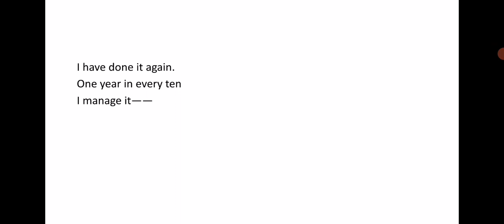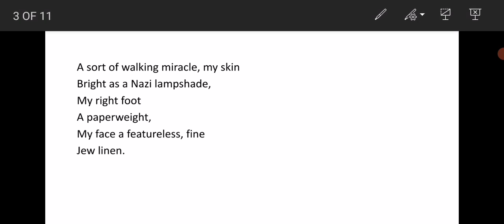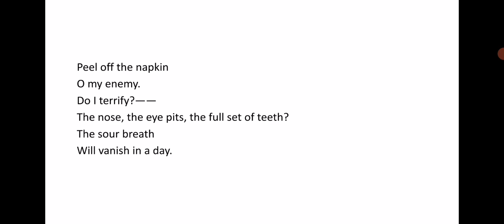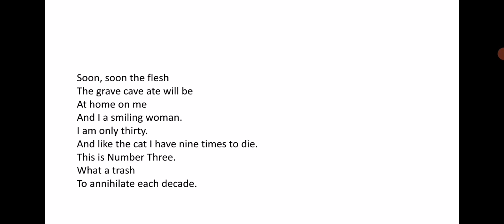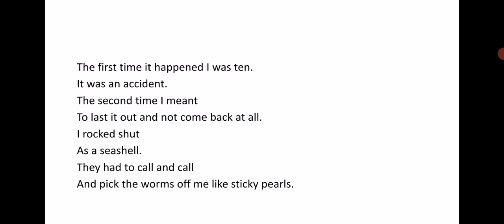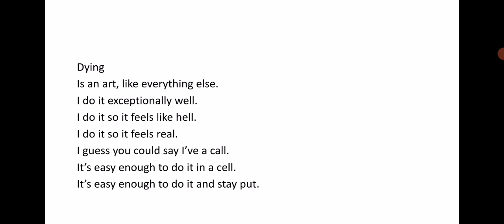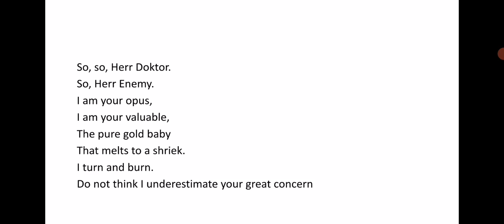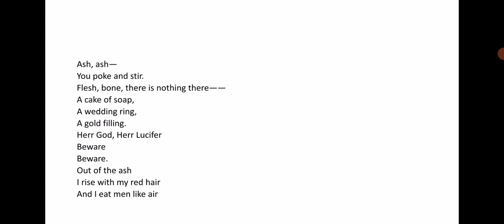Lady Lazarus( urdu explanation)